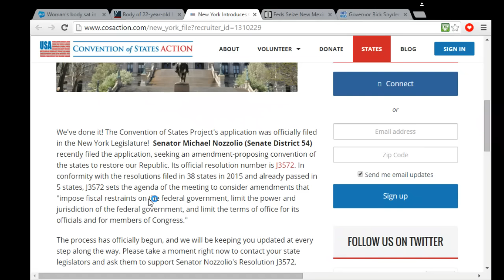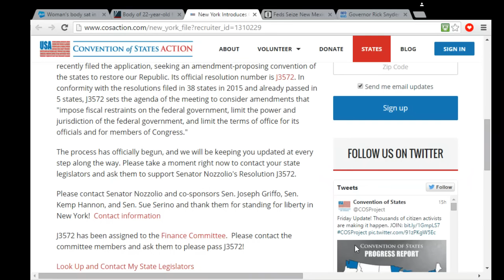NY Joined the Convention of the States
New York makes 38th state to file J3572 to convene the Convention of the States. 5 States out of the 38 who have applied and 5 have been accepted.

New York has The Convention of States Project's application  officially filed in the New York Legislature by Senator Michael Nozzolio (Senate District 54) and Sen. Joseph Griffo, Sen. Kemp Hannon, and Sen. Sue Serino to thank.

Source